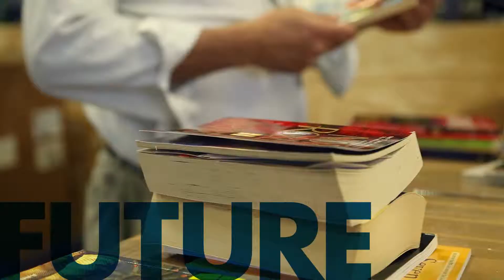DDBRANDING1610 0010 1